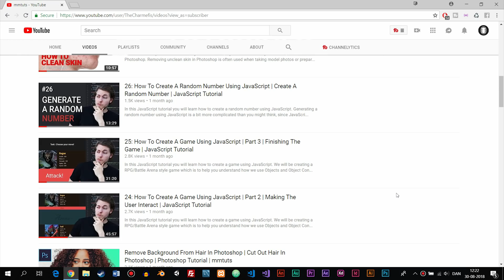We Hit 100.000 Subscribers! | Check Description :)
➤ VIDEO TIMESTAMPS

00:00 - Intro
02:49 - Changes I made to the channel
06:05 - I'm worried about uploading new videos
08:09 - Who am I?
09:19 - My second YouTube channel
09:46 - mmtuts video upload schedule
11:30 - How did mmtuts start?
16:18 - Why do I want to do YouTube?
18:15 - Thank you Winni! ❤
19:44 - My new office!
21:07 - Thank you!

➤ LINKS